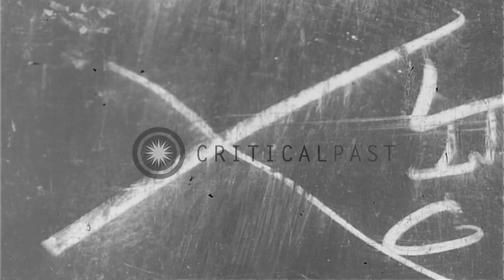Republican Party notables gather at the Harding home in Marion Ohio at beginning ...HD Stock Footage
Republican Party notables gather at the Harding home in Marion Ohio at beginning of 1920 Presidential Campaign

Republican Vice Presidential nominee John Calvin Coolidge, Jr.and his wife, Grace Coolidge, arriving by automobile at the home of Presidential nominee, Warren G. Harding, in Marion, Ohio, United States. There is snow on the ground. They are greeted by Warren G. Harding, on the steps to his home. Visitors, wearing white identification tags, form a line on the porch to meet the candidates. The receiving line is headed by Warren Harding, followed by Grace Coolidge, Florence harding, and Calvin Coolidge. Warren Harding and Calvin Coolidge converse on the porch, under American flag. Florence Harding and Grace Coolidge converse in front of the Harding house. Warren Harding shakes hands with William Jennings Bryan, who removes his hat. and then turns to enter the house. Location: Marion Ohio. Date:  1920.

57,000+ broadcast-quality historic clips for immediate download.